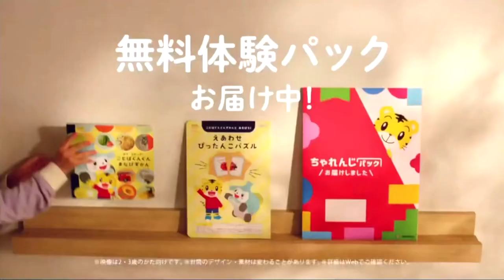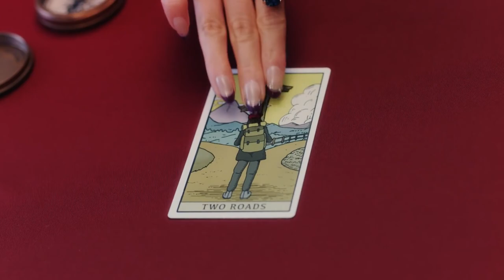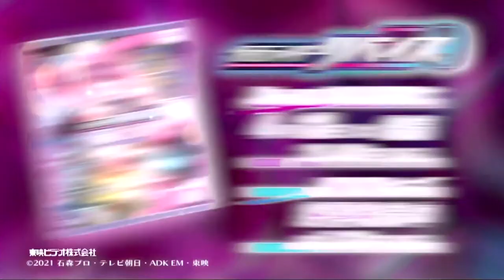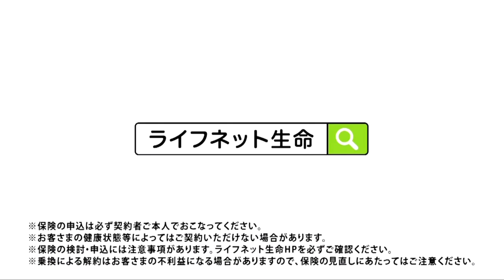仮面ライダーリバイス第22話で流れたCM